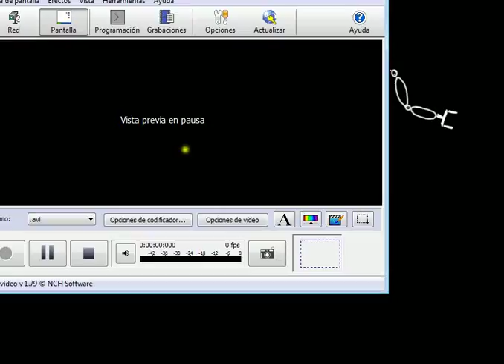Curso 2015-16. Energía cinética rotacional de un eslabón.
Sesión: Energía cinética rotacional de un eslabón.